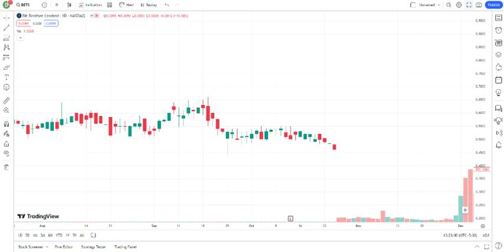BETS Stock Bit Brother Ltd Stock Breaking News Today BETS Stock Price Prediction BETS Stock